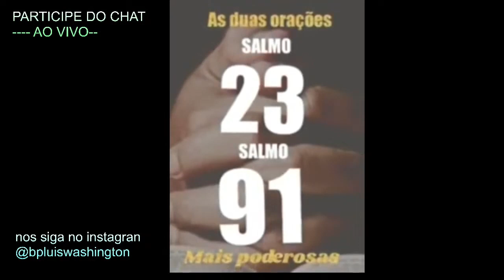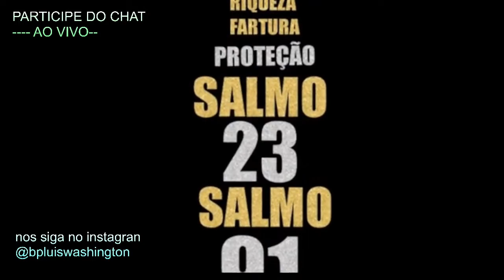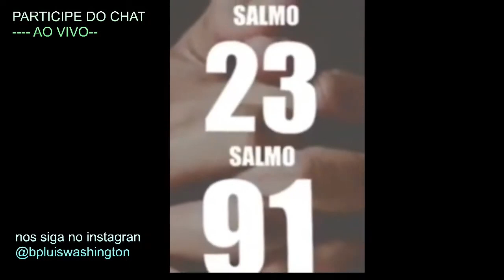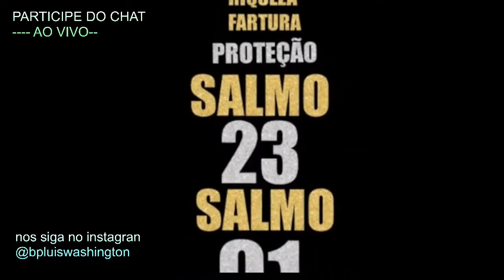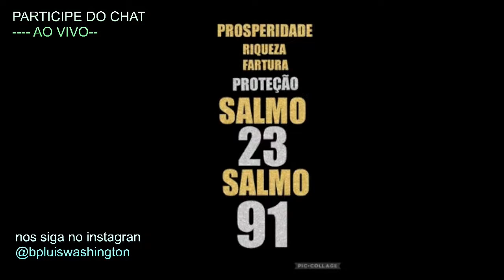VENHA ORAR NESSE DIA 28/05 AS DUAS ORAÇÕES MAIS FORTES SALMO 91 E SALMO 23 LIVRAMENTO PROSPERIDADE🙌